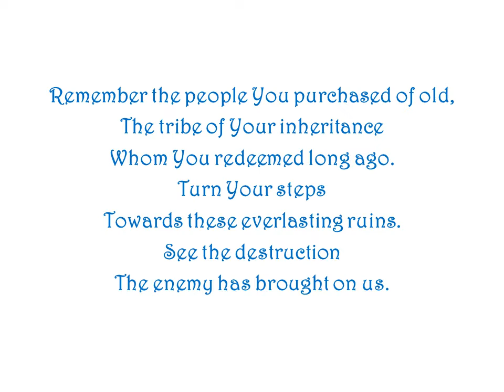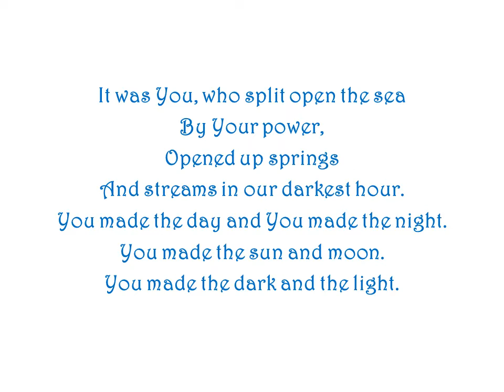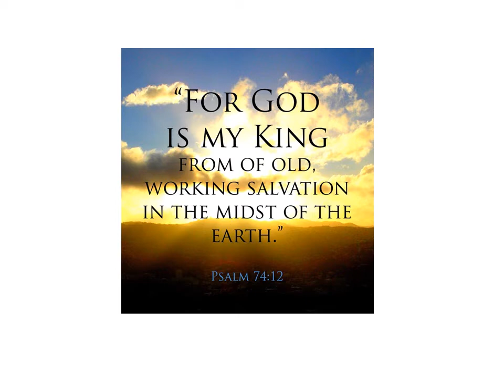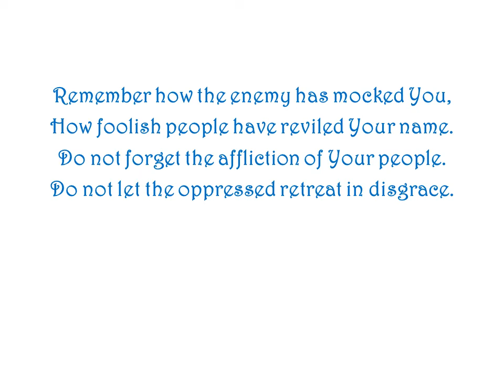Psalm 74: Rise Up, O God by Ron Haeske - Song from PsalmSongs Project